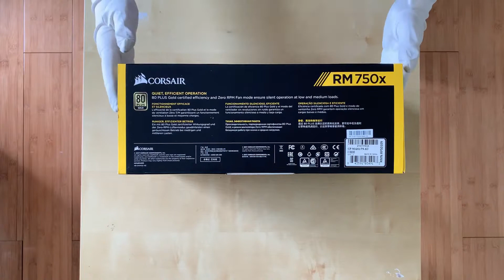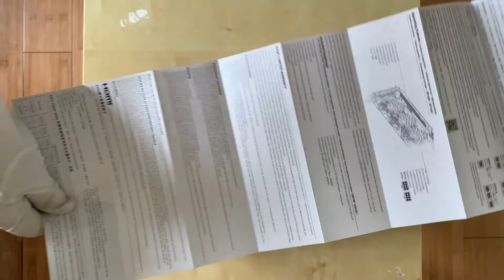Crypto Mining Setup for Beginner with Biostar TB360-BTC Pro 2.0 Motherboard Support up to 12 GPUs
Hi everyone,
Today, I am unboxing and reviewing my Crypto Mining System with Biostar TB360-BTC Pro 2.0 which is able to support 12 off PCIe GPU. In this video, I will only show the setup for 1 GPU.